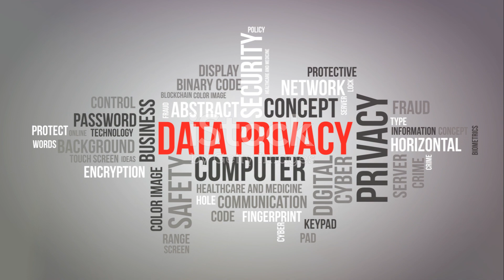AI Revolution in ESL Education A New Era of Assessment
Using AI to Generate ESL Tests: Revolutionizing English Learning

In this video, we explore the revolutionary use of AI in creating ESL tests, making English learning more accessible and engaging than ever before.

🤖 AI Test Generation: Discover how AI-powered platforms like Twee and Audyo revolutionize test creation for ESL learners, providing customizable quizzes tailored to individual learning needs.

📝 Customizable Quizzes: Learn how AI technology allows educators to generate practice materials swiftly and efficiently, offering a wide range of question formats, including multiple-choice and listening exercises.

🔍 Streamlined Process: Explore how AI streamlines the test creation process, saving valuable time for educators while ensuring high-quality, relevant content for ESL learners.

💡 Enhancing Learning: Understand the impact of AI-generated tests on English learning, providing interactive and engaging assessments that cater to diverse learning styles and preferences.

👩‍🏫 Teacher Tutorial: Gain insights into integrating AI technology into ESL classrooms with ChatGPT, empowering educators to leverage AI for enhanced teaching and learning experiences.

Join us as we dive into the future of ESL testing with AI, unlocking new possibilities for English learners worldwide!